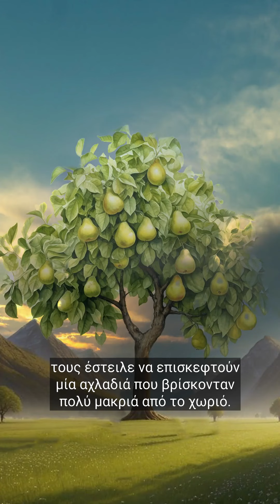Η αχλαδιά | Ωφέλιμα διηγήματα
Οι ωφέλιμες ιστορίες μας είναι διηγήματα που στοχεύουν στο να παρέχουν διδάγματα, εμπνεύσεις ή θετικές εμπειρίες.

Συνήθως περιλαμβάνουν χαρακτήρες που αντιμετωπίζουν προκλήσεις και μαθαίνουν από τις εμπειρίες τους, προσφέροντας συχνά ένα μήνυμα ελπίδας ή καλλιέργειας προσωπικής ανάπτυξης.

Οι ωφέλιμες ιστορίες μπορούν να αντικατοπτρίζουν ηθικές αξίες, να προάγουν την κοινωνική ευαισθησία και να ενθαρρύνουν τη θετική σκέψη. Σε γενικές γραμμές, στοχεύουν στο να διδάξουν και να εμψυχώσουν τους, διαμορφώνοντας ταυτόχρονα μια ευχάριστη εμπειρία.